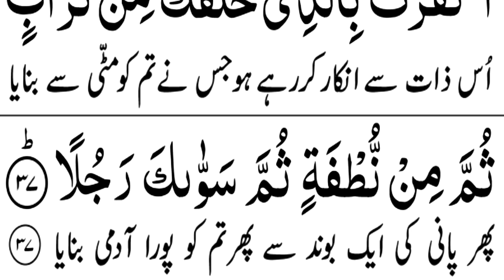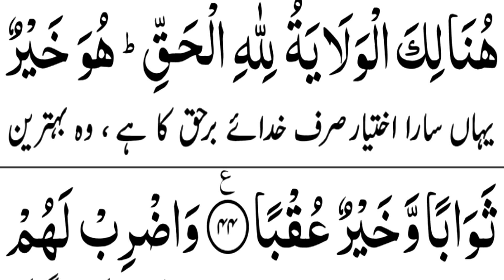Surah KAHF with urdu Translation | Quran in urdu/hindi